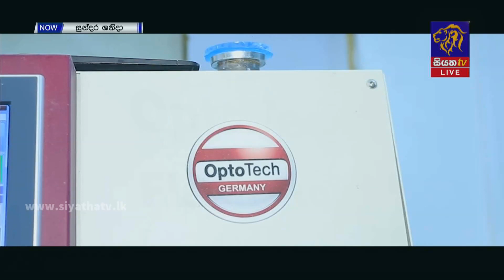ජෝර්ජ් ගුණරත්න ආයතනයේ සභාපති සමග සුහද කතාබහක් |GOOD MORNING SRI LANKA|10 -12-2022